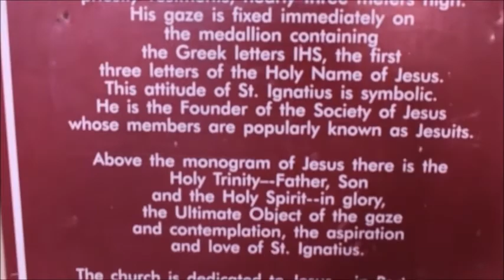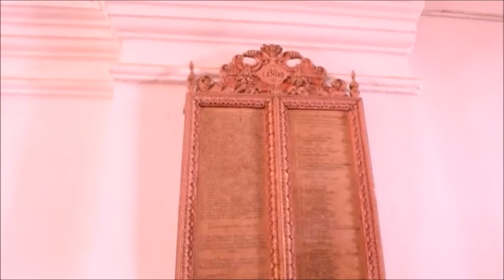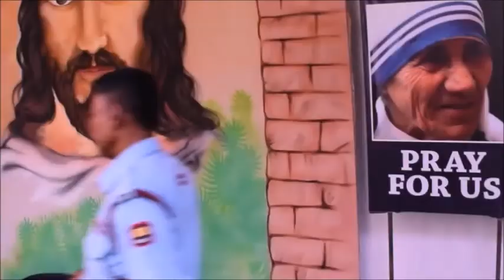Basilica Of Bom Jesus - Old Goa | Church | Temples | Solo Trip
This Video Is Part 2 Of My Solo Trip To Goa !